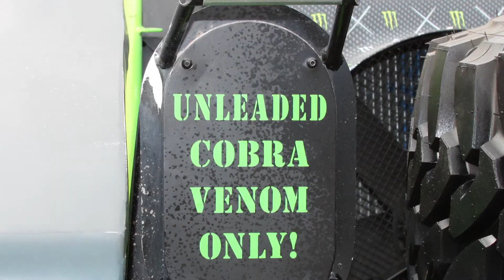Mint 400 Tech and Contingency Day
Video of some of the 322 entries at the Mint 400 on Fremont Street in Las Vegas. It is a great event, and we had a lot of fun looking at the cars, trucks and buggies. Looking forward to next year! Music by Dickey F "Gonna Roll the Bones at Jamendo